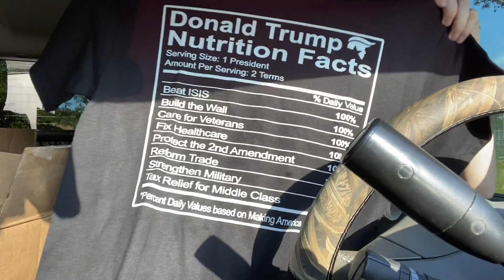Rednecknation unboxing in the ol truck!🤘🏻